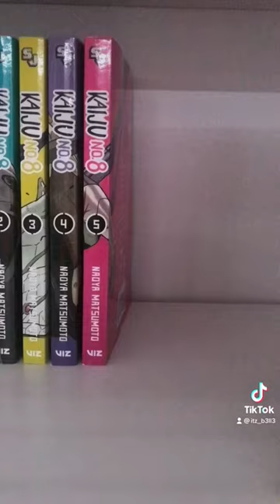Manga shelving (again)